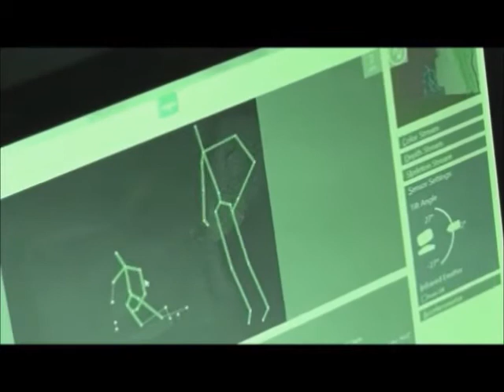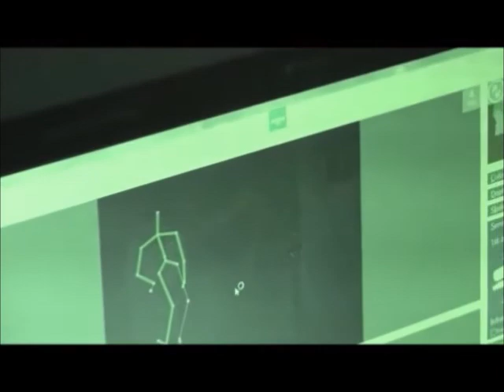Evil Intentions Haunted House Investigation Kinect SLS Cam Hit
CPI investigated the Evil Intentions Haunted House, which used to be the old Elgin IL Casket Company.  Evil Intentions is one of Chicagoland’s scariest haunted house.  Located in Elgin’s industrial section stands the abandoned home of Elgin Casket Company. This once proud building has been witness to murder, grisly discoveries, cult activities, and unexplained occurrences, and a dark legacy has emerged from its sordid history. Visitors still regularly report encounters with some of the former residents that now roam the decayed hallways and abandoned factory floors.
Our SLS Kinect system captured an unexplained stick figure that appeared to be sitting in a chair located in the middle of the room.